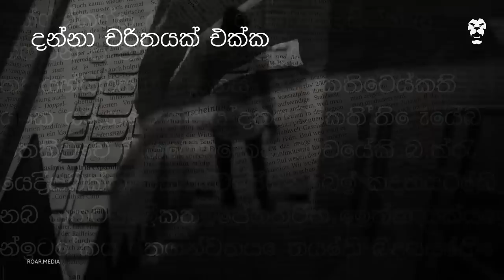චරිතයක් එක්ක- ඩිල්ෂාන් පතිරත්න සමගින් | Interview with Dilshan Pathirathna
ඩිල්ෂාන් පතිරත්න නම් ඒ වෙනස්, විස්මිත, "දඩබ්බරයා" සමග කළ කතා බහයි මේ.